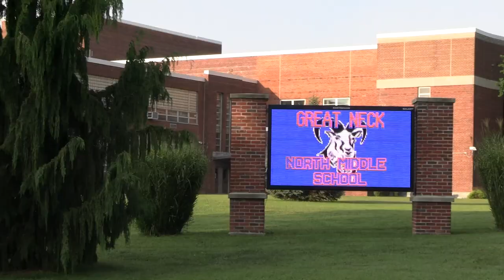NM First Day 2023